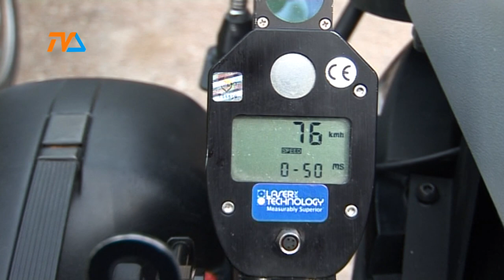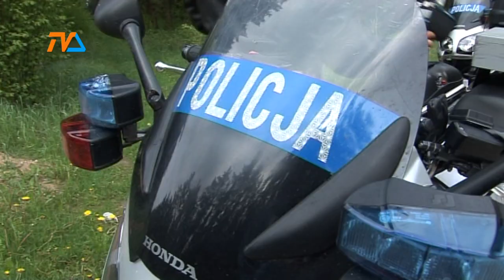Na podwójnym gazie |TVSUWAŁKI